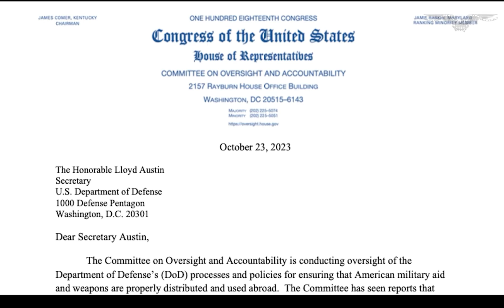Sarah Bedford reports on use of American-made weapons in the Middle East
Sarah Bedford reports for the Washington Examiner on the possibility that Hamas used some American-made weapons in the conflict in the Middle East